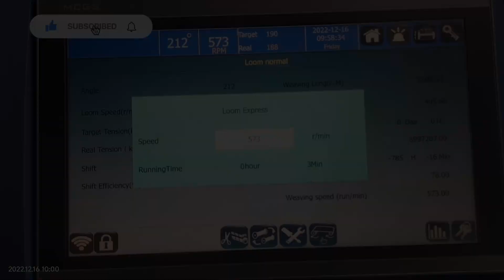👔👔BRANDED YELLOW CHECKED SHIRT WEAVING👔👔IN AIRJET LOOM